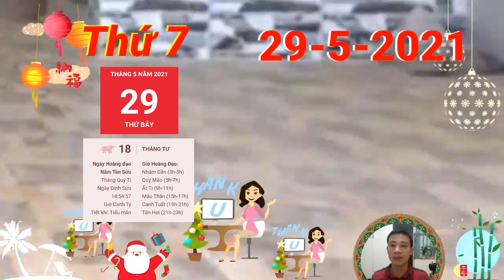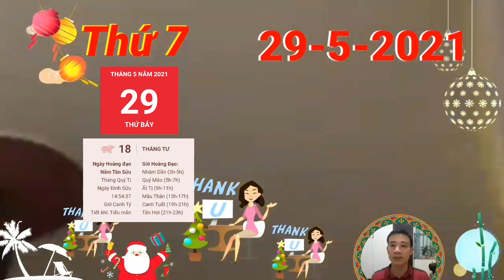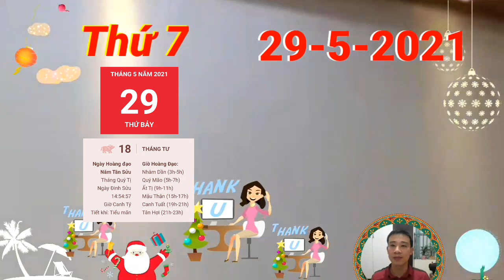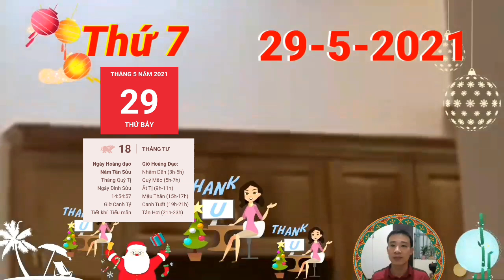Tử Vi Ngày 29/5 Con Giáp PHÁT TÀI LỚN, TRÚNG ĐỘC ĐẮC, GIÀU TO RỒI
tuổi Tý nên để dành thời gian để chăm sóc nhiều hơn cho gia đình mình. Có thể bản mệnh đang không hiểu ý đối phương nên dễ hiểu lầm, nghi ngờ lẫn nhau, khiến cho tình cảm bị sứt mẻ.
tuổi Sửu có lẽ sẽ cần thêm thời gian để giải quyết những vấn đề trong chuyện tình cảm khi mà Thiên Quan đang gây ra những xáo trộn khá lớn trong cuộc sống của bạn và người ấy.
Tử vi tuổi Mão, Thứ 7,  ngày 29/5/2021 cực chuẩn
tuổi Mão, Thực Thần chính là quý nhân mang tới tài lộc cho con giáp này. Bản mệnh không hề vấp phải khó khăn, trở ngại gì nhiều, chuyện gì cũng thuận lợi suôn sẻ, tiền bạc cứ thế ùn ùn đổ về nhà.
Con giáp này là người thẳng thắn, song điều đó có thể khiến cho bạn nói năng mà chưa hề suy nghĩ chỉn chu, làm cho đối phương cảm thấy tổn thương vì những lời nói vô tình của mình. Bạn nên lưu ý để tránh phạm lỗi lần sau.
Xem tử vi hôm nay, tuổi Dậu đón tình yêu đến, đào hoa cực vượng khiến cho chính bạn cũng phải bất ngờ. Người độc thân có lẽ sẽ sớm tìm thấy người mình chờ đợi đã lâu, là mảnh ghép hoàn hảo của đời mình.
Tuất Sửu tương hình, những bất đồng quan điểm từ chuyện nhỏ có thể hóa thành chuyện lớn nếu giữa tuổi Tuất và nửa kia của mình không thống nhất được để tìm tiếng nói chung. Cần phải bình tĩnh để nói cho đối phương hiểu được ý mình.

CÁC BẠN THAM KHẢO thêm video sau nhé:
Tử Vi Ngày 28/5 MỞ TIỆC KHAO LÀNG, TIN VUI TỚI TẤP, CON GIÁP PHÁT TÀI LỚN, GIÀU TO
Tử Vi Ngày 28/5 Thần Tài Báo Mộng, Tiền Về Đầy Két Nhờ Trời Ban Lộc, Số Hưởng, Giàu To
Tử Vi Ngày 27/5 VẬN MAY CỰC ĐỎ, Con Giáp TRÚNG LỚN, TIỀN TIÊU KHÔNG HẾT, GIÀU TO